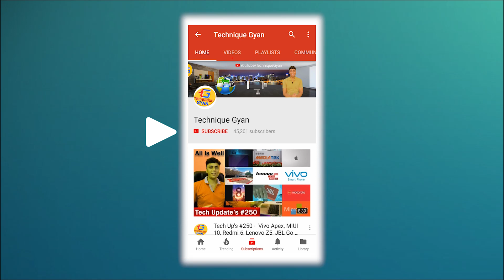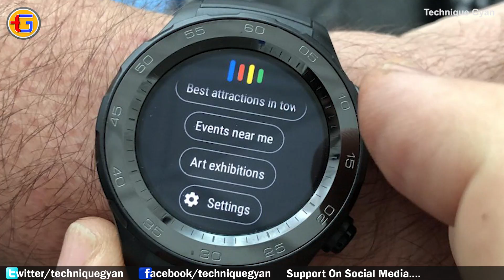Tech Up's #326 - Huawei 5G, Huawei Mate 20 Lite, Redmi Note 6 Pro, Kirin 980, Poco F1, Motorola One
Namskar Dosto Is video Mein Maine aaj fir se baat ki hai bahut sari awesome tech news ke bare mein jaise:
1. Huawei Mate 20 Lite with 4 cameras, 3,750mAh battery , AI announced at IFA
2. U.S. jury fines Huawei in $10.5 million for 4G LTE patent infringement
3. Redmi Note 6 Pro to come with Snapdragon 660 in India
4. One Plus announces new store to be open in Paris, France
5. Video: Lenovo Teases A Smartphone With A Slide-Up Camera
6. Xiaomi 10W Universal Fast Charge Wireless Charger Launched ($11)
7. Huawei Releases A 5G baseband, supports 1.4Gbps Cat.21
8. Apple's self-driving car has its first confirmed crash
9. Google just reportedly said it won't release a Pixel Watch this year
10. UE unveils Boom 3 and Mega boom 3 Bluetooth speakers with new design, 'Magic Button'
11. Huawei Kirin 980 is world's first commercial 7nm chipset
12. Apple 'iPhone 8 Logic Board Replacement Program' launched; free repair for eligible iPhones
13. Microsoft announces Windows 10 October 2018 update at IFA 2018
700 million devices” that are running Windows 10
14. Poco F1 Users Unable to Download Asphalt 9, Recent OTA Likely to be blamed
15. Motorola One is a slick budget iPhone X clone